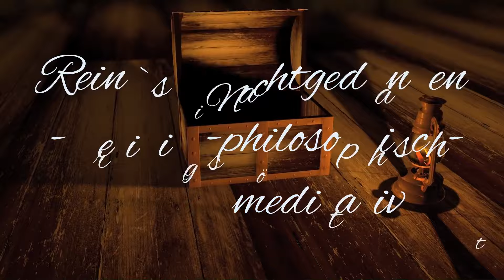Nachtgedanken 26.5.24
Gedanken